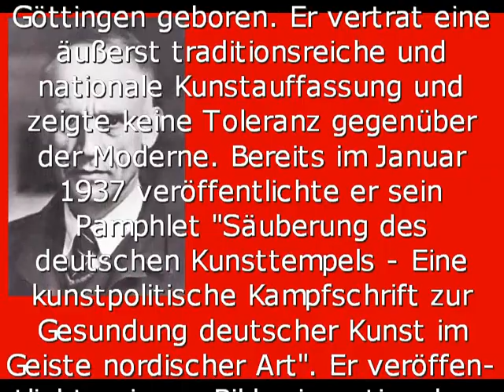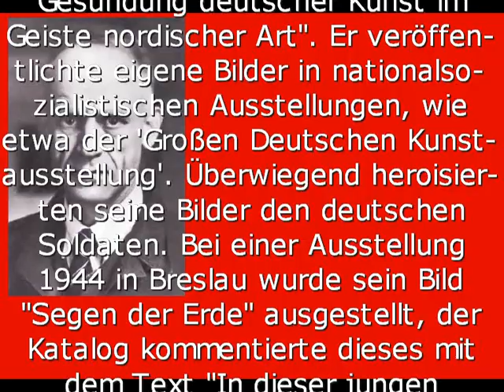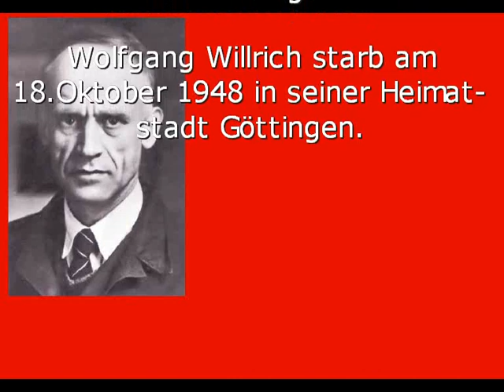Wolfgang Willrich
Name: Wolfgang Willrich
Jahr: 31.März 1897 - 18.Oktober 1948
Sonstiges: Noch heute sind seine Bilder sehr bekannt und die Bildmotive als Ansichtskarten usw. im Weltnetz erhältlich.